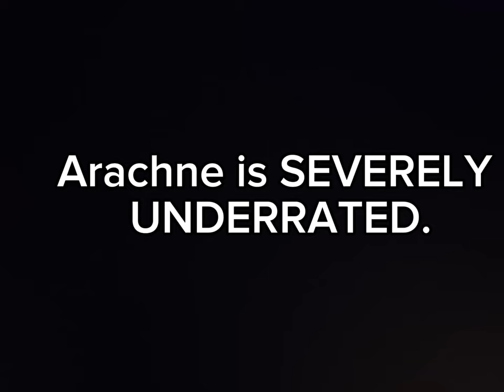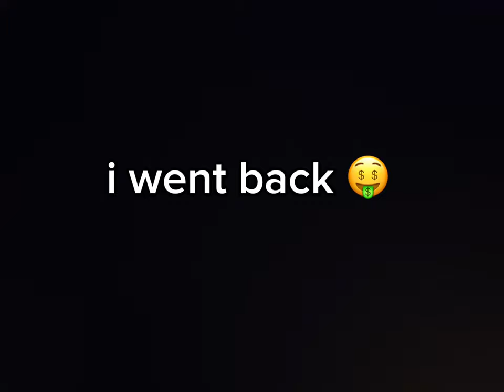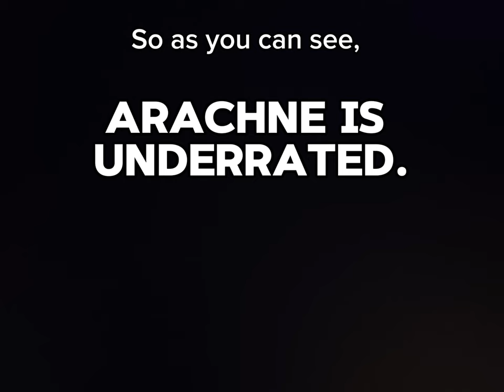The ARACHNE kit is severely UNDERRATED. (Roblox Bedwars)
dubba dubba do
idk im just testing editing